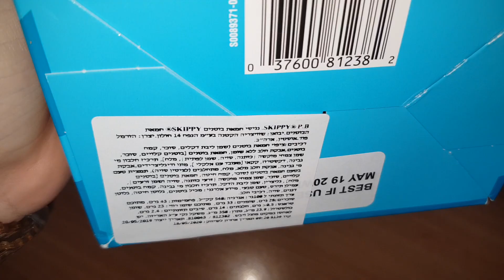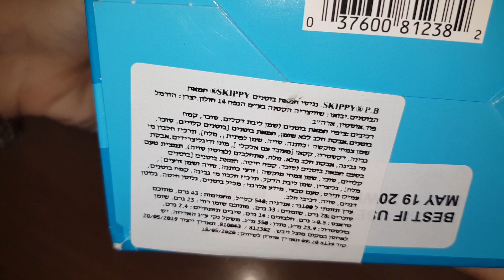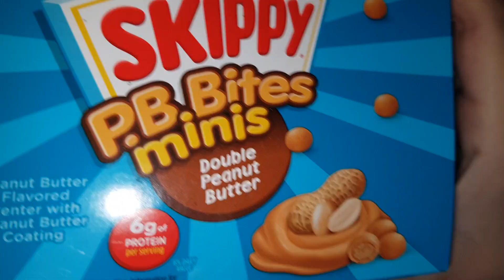כדורי חמאת בוטנים עם בוטנים של סקיפי SKIPPY P.B BITES MINIS